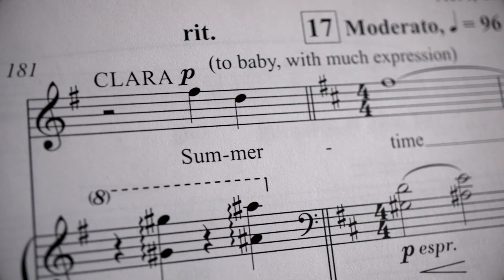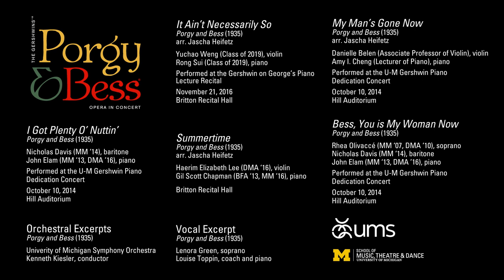The Gershwins' Porgy & Bess: Opera in Concert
The Gershwins’ Porgy and Bess will enjoy a full-length performance by the University of Michigan School of Music, Theatre & Dance, and the University Musical Society, on Saturday, February 17, 2018. With a book by DuBose and Dorothy Heyward, additional lyrics by Ira Gershwin, and with music by George Gershwin, Porgy and Bess has long been considered one of the great American operas.